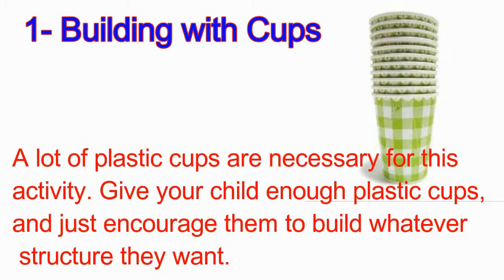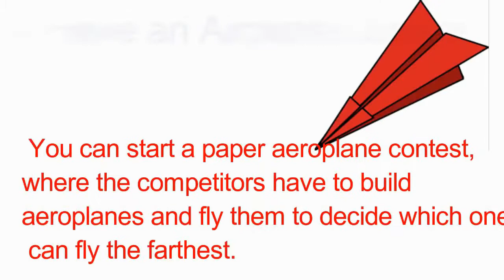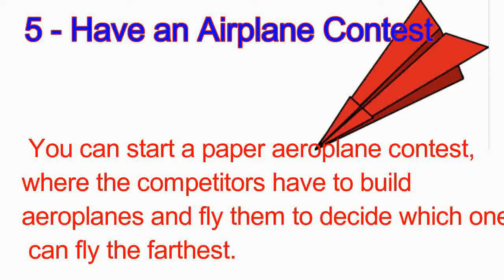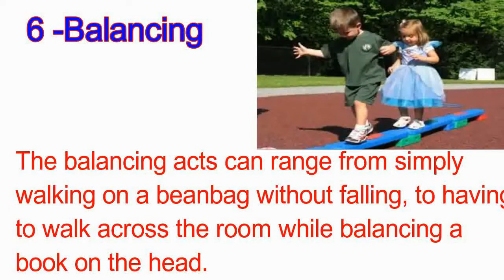10 FUN Things to do with kids at home in COVID-19 Isolation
And as uncomfortable as it is – it’s a good thing to stop the progression of the Coronavirus. But what is your family going to do for weeks in quarantine or months in isolation as we work as a community to stop this pandemic? Here are 10 fun things to do with your kids at your house to make the 2020 Coronavirus FUN!

PS. Number 9 is available only if you have your own yard.